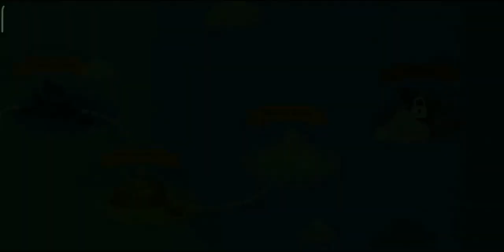WOOL FISH!! Fisher Cat #53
How can a fish be made out of only wool?

GAME INFO

Name : The FisherCat
Developer : Macaron
Publisher : LoadComplete
Platforms : Android
Release Date : January 2018